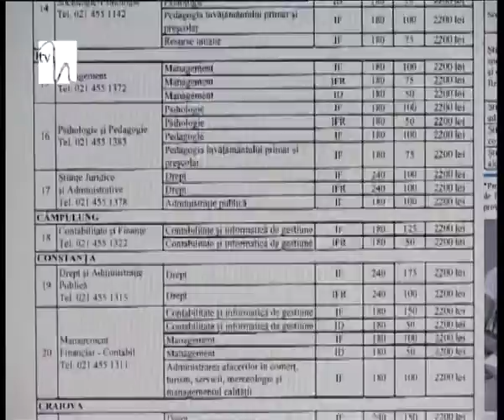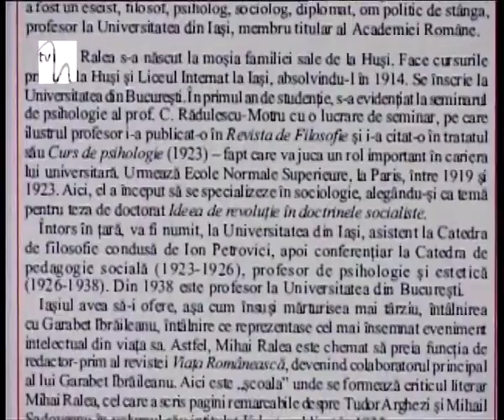Noutăţi interesante pentru studenţi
Viaţa de student este frumoasă, cel puţin aşa ne amintim mulţi dintre noi. Din păcate, în România nu este şi simplă, mai ales din cauza problemelor financiare. Şi atunci, să obţii ceva subvenţii în timpul anilor de studiu poate fi de un real folos.